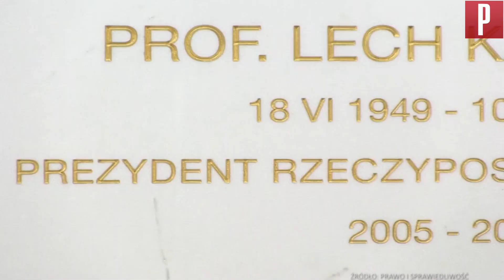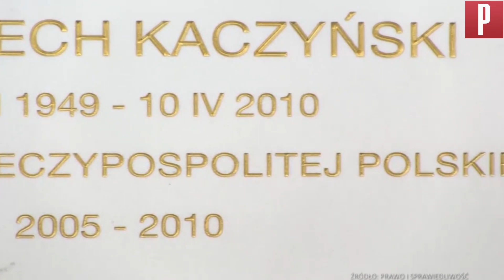Upartyjniona rocznica katastrofy smoleńskiej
Komentarz na ósmą rocznicę katastrofy smoleńskiej.